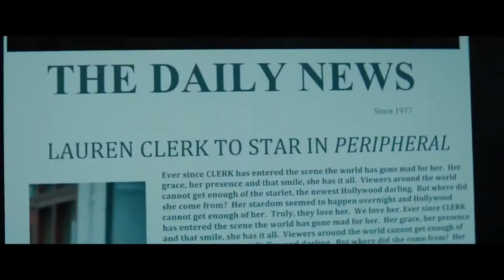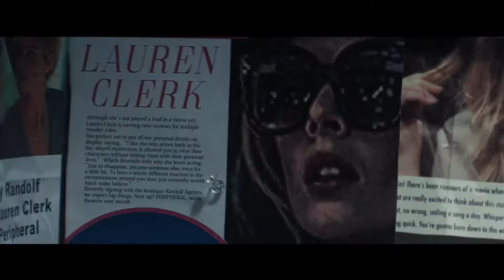Last Moment of Clarity (2020) WORLD TRAİLER BOX HD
En Yeni filmlerden haberdar olmak için 1filmyeter.net ziyaret etmeniz yeterlidir.